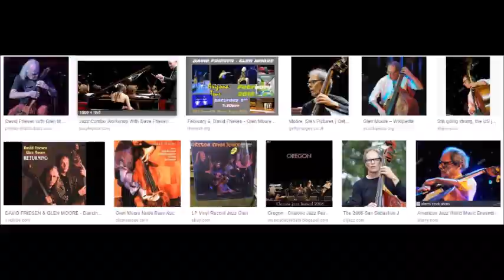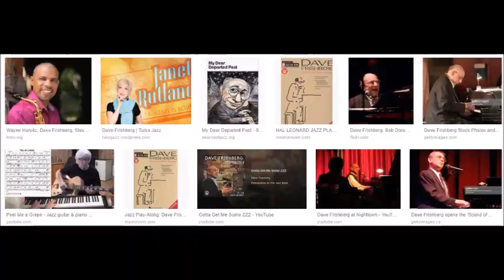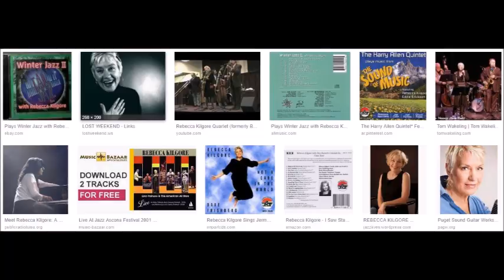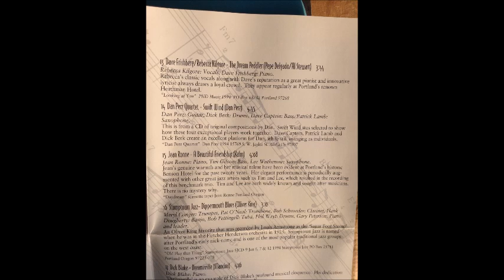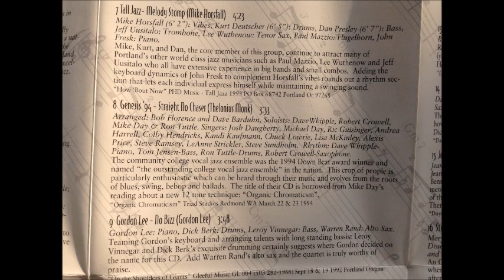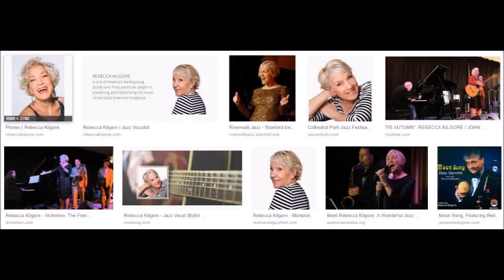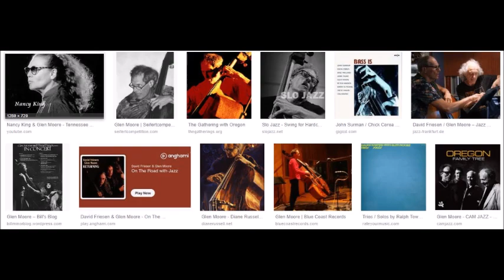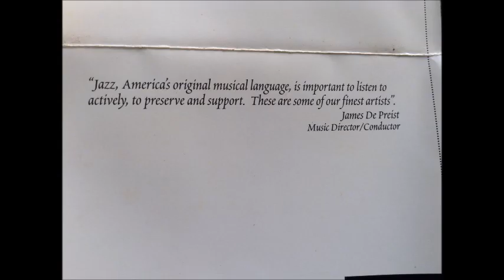Portland Jazz: Berk, MHCC, Steen, King, Stumptown, Hicks, Frishberg, Kilgore, Friesen, Moore...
Then I found another jewel within my musical collection, these ones like in a dream, when we went to Oregon, and at the River walk with my family we were able to enjoy a very artsy and cultural set of cafes, exhibitions and jazz while also looking at the boats and how the bridge was able to go up, slowly, in order to let taller boats to cross through!!! And all those paintings and specially flavored cafes with 1001 different tastes and spices...

In this case, the proceeds of the original music of it were donated for research for the deaf and their families...